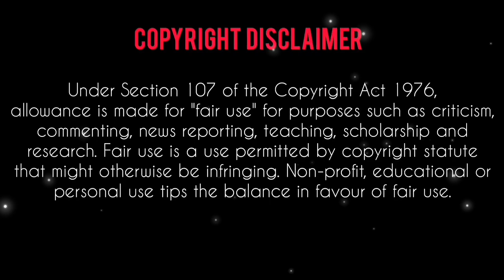ঠাকুর খেতে বসে কি করতেন || দোলা দে || Alochonaprosange 22 apr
@Purusattamer Amio Kotha

শ্রীশ্রীঠাকুরের খাবার সময় কি করতেন?
আলোচনা প্রসঙ্গে ২১ খন্ড,
৯ বৈশাখ, ১৩৫৮ বঙ্গাব্দ মঙ্গলবার

পাঠিকাঃ ইষ্টময়ী দোলা দে
   কলকাতা,ভারতবর্ষ

Absolute/চরম ও ইষ্ট সম্পর্কিত আলোচনা
৮ বৈশাখ, ১৩৫৮ বঙ্গাব্দ রবিবার-